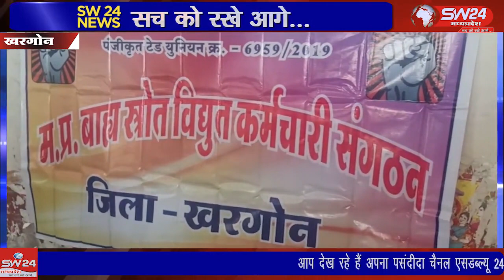SW 24 News Madhyapradesh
khargone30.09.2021 wariskhan waris खरगोन जिले के ग्राम बरुड में सामुदायिक भवन निर्माण में लापरवाही बरतने और भ्रष्टाचार होने की बात पर रहवासियो ने मोर्चा खोला और जिला कलेक्टर कार्यालय मे ज्ञापन सौपा।